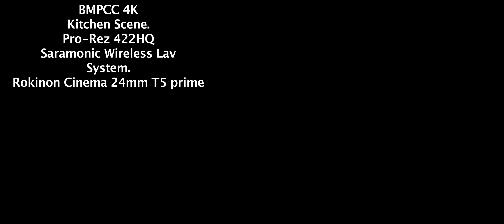BMPCC 4K Pro Res HQ IMAGE QUALITY TEST ( REVISED ) Where to buy in scripting Below.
BMPCC 4K  shot in PRO RES 422 HQ. new video compression ratio.The BMPCC 4K is Ready for HollyWood.

Where to buy this real Hollywood cinema camera.

Where to get this great Rokinon prime lens.

Where to buy the awesome high quality Saramonic cinema audio quality wireless mic system.